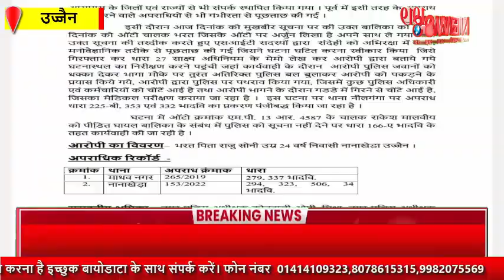उज्जैन दुष्कर्म मामले में पुलिस कस्टडी से आरोपित भरत सोनी ने भागने का प्रयास किया,